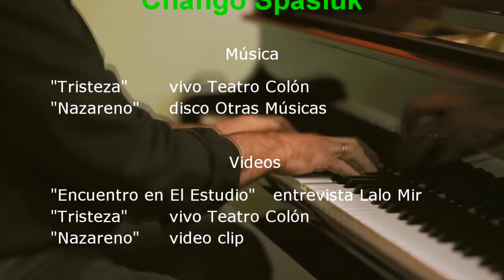Chango Spasiuk Breve presentacion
Video realizado para la charla brindada por el Chango Spasiuk en el profesorado de arte y música.
En el 50 aniversario de la escuela secundaria Bachillerato Artístico Cesareo Bernaldo de Quiros. Año 2017
Realización Centro Multimedia Concordia